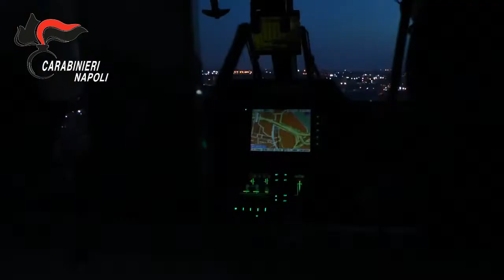Napoli, operazione antidroga: 11 arresti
Sono 11 le persone arrestate nell'ambito di un'operazione antidroga eseguita nel rione Traiano a Napoli. Tra i coinvolti anche persone che assalirono la troupe di Striscia la Notizia e l'inviato Vittorio Brumotti nel gennaio 2018